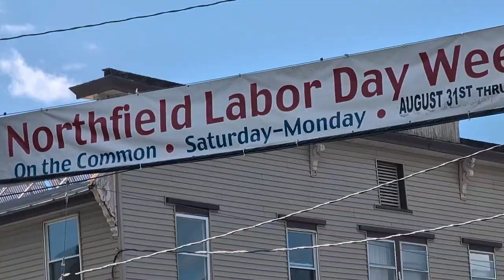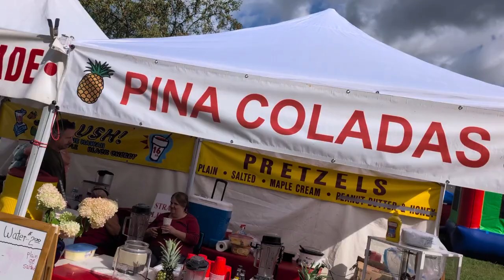Northfield Labor Day parade 2024